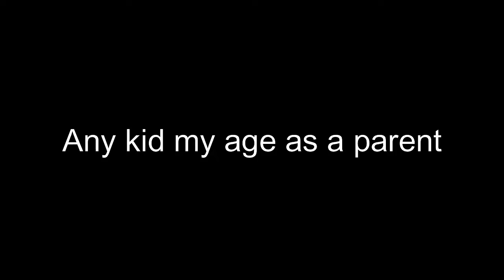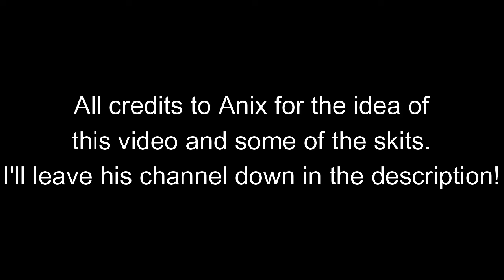Types of Parents in Bloxburg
Hi, viewers! Today I made a video about Types of Parents in Bloxburg, there aren't many skits but, the ones there are very funny!